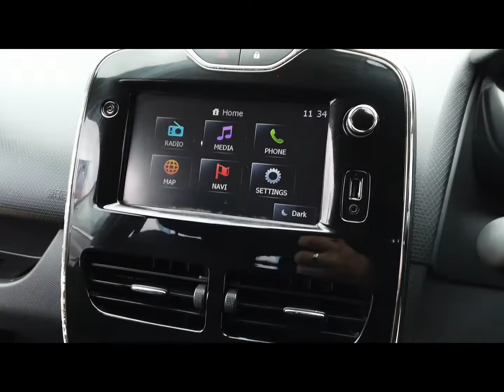Renault Clio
All of our cars come with 6 months warranty included which can be extended up to 3 years at an additional cost . All vehicles fully HPI clear.
Over 70 cars in stock.